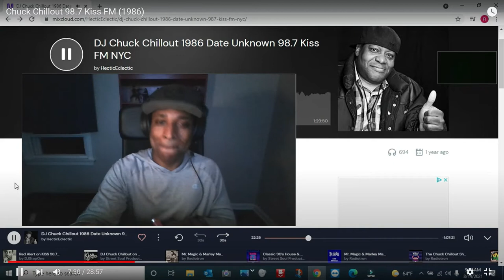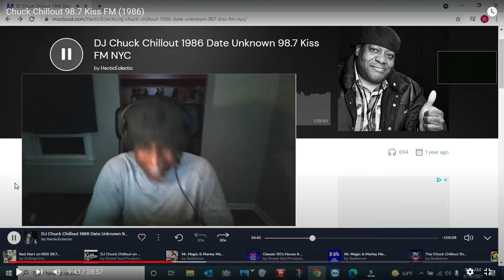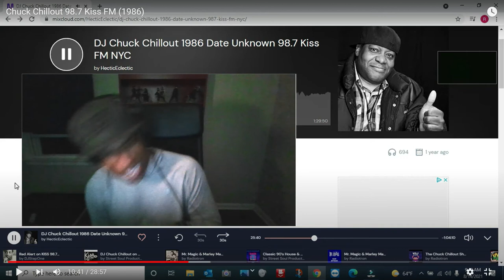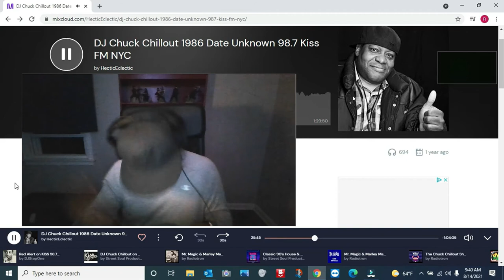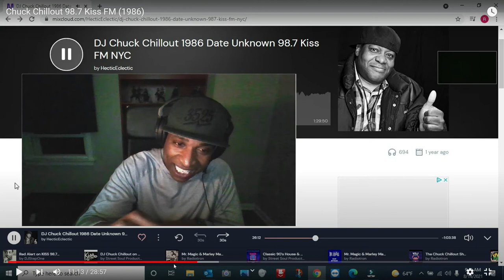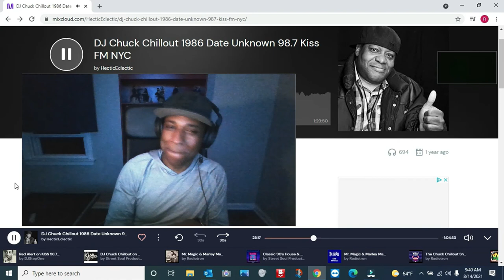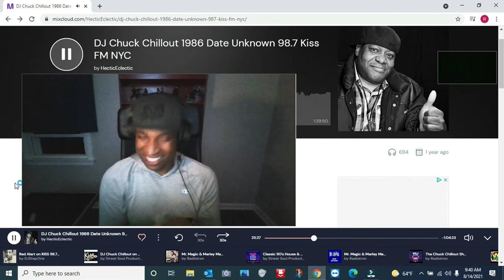TIME-MACHINE: Jimmy Spicer "Adventures Of Super Rhymes" DJ Chuck Chillout (REACTION)